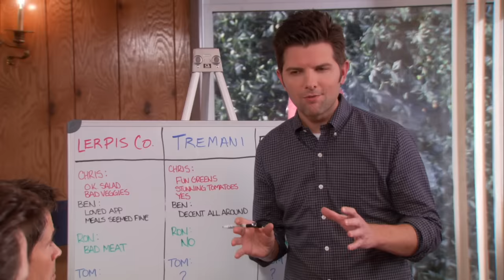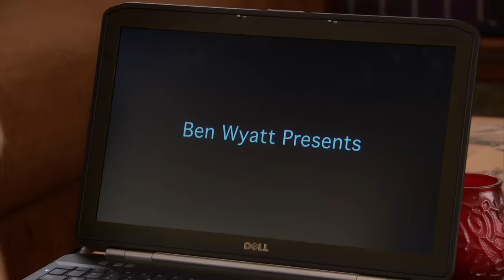Best of Ben Wyatt | Parks and Recreation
'More like Turd Crapley'

Join us for the 'Best of' compilation of the one and only Ben Wyatt